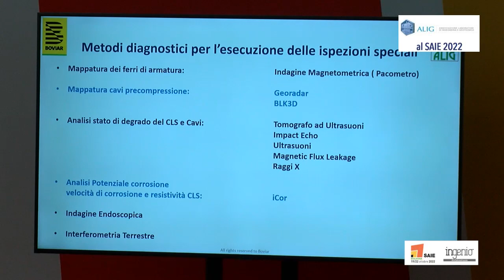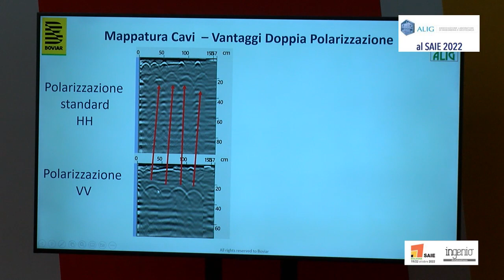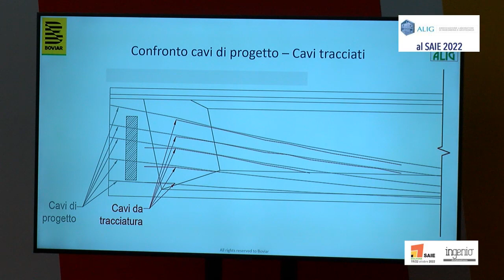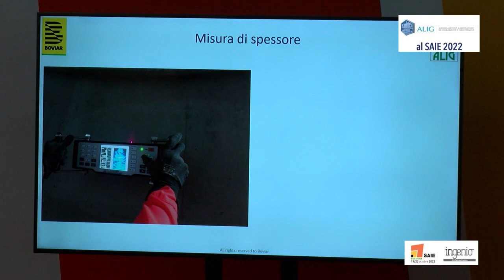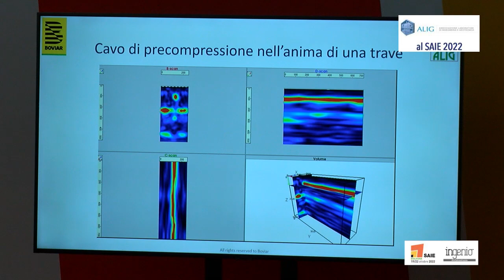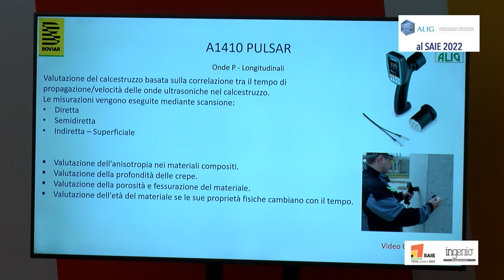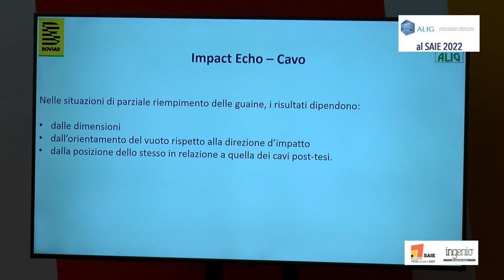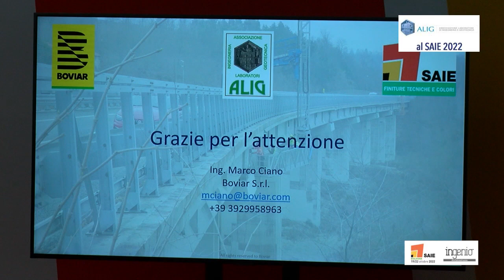Controlli Non Distruttivi su strutture in c.a.: Tecniche d’indagini innovative. Marco Ciano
Marco Ciano della BOVIAR Srl ha tenuto una relazione sul tema dei Controlli Non Distruttivi sulle strutture in Calcestruzzo Armato, in particolare approfondendo quello delle Tecniche d’indagini innovative.
La relazione faceva parte del programma dell’evento organizzato da ALIG all’interno del SAIE di Bologna, con la collaborazione di Ingenio.
L’evento, dal titolo
PROVE E CONTROLLI SULLE STRUTTURE ESISTENTI
si è tenuto il 21 ottobre 2022.